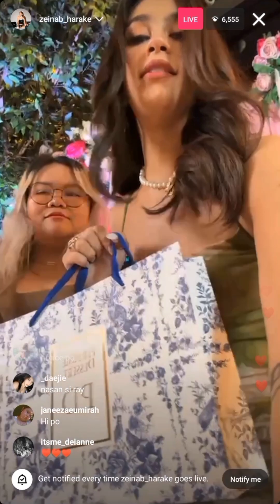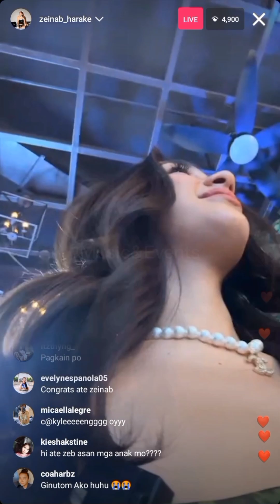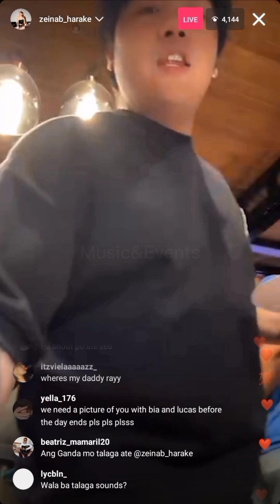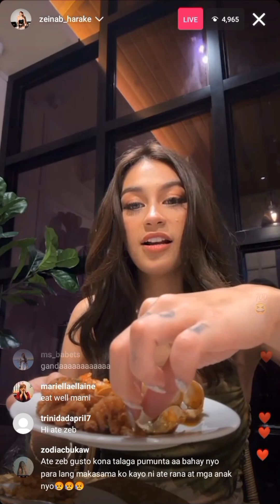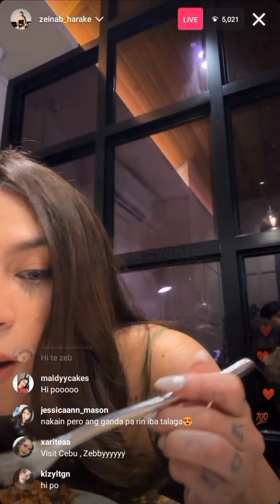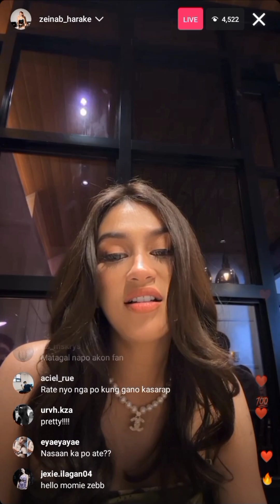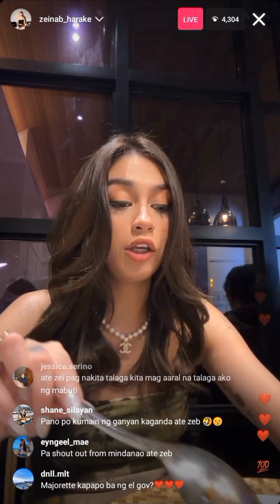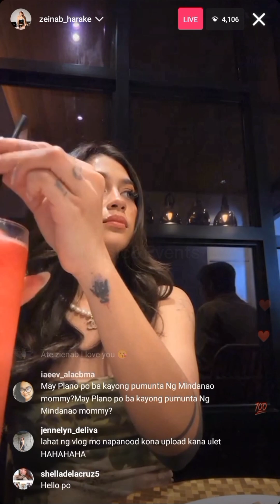Zeinab Harake IG LiVe July 26, 2023